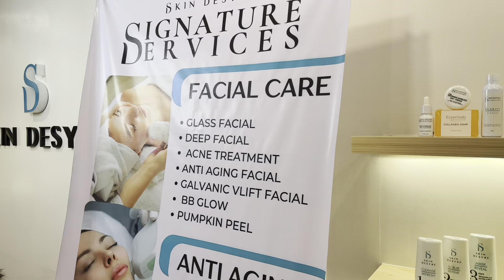SKIN DESYRE GREENHILLS GRAND OPENING: Clinic Tour & Services | Lyza Bumanglag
Skincare is not just luxury, it’s a necessity💅

Come visit Skin Desyre Greenhills San Juan City and sustain your glow inside out.

📍 Unit 102 Atlanta Centre Annapolis St. San Juan City,1502